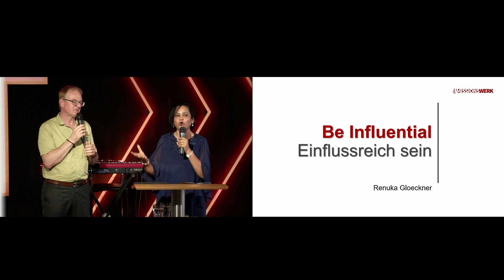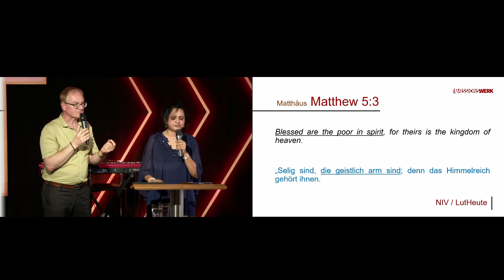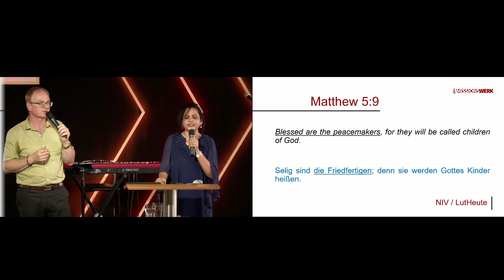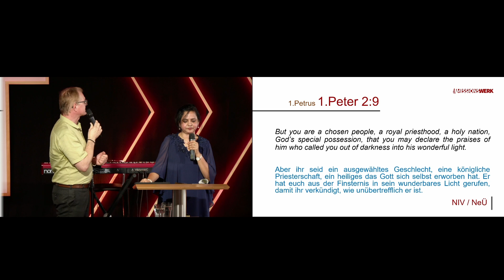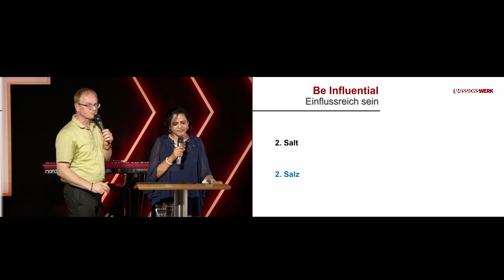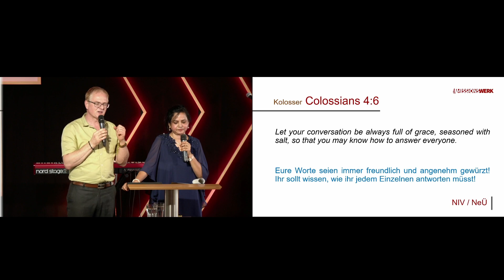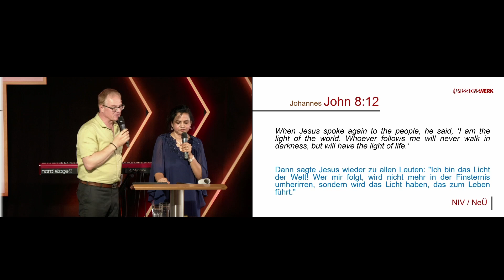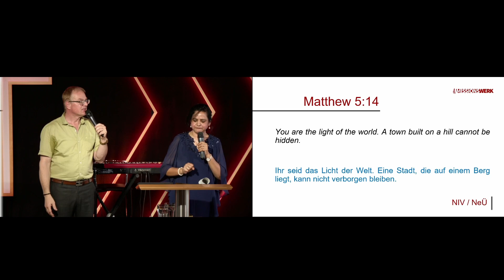Einflussreich sein | Renuka Glöckner